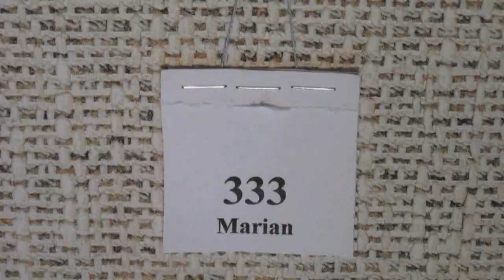Marian & 333 - Kalendář HD 2012